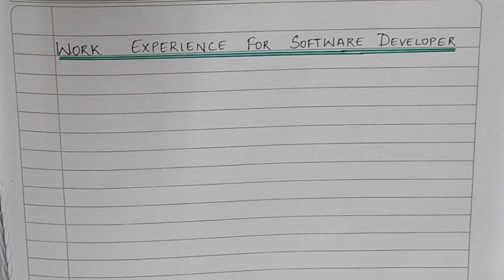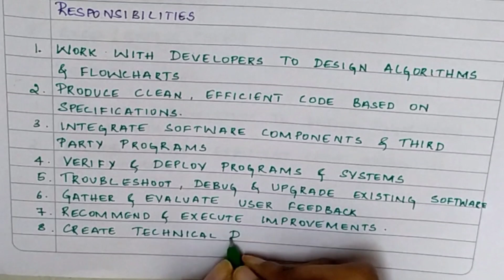WORK EXPERIENCE in Resume | How to Write Work Experience | Work Responsibilities | Rough Book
How to write work experience | Work experience | Rough Book
Work experience of Software Developer